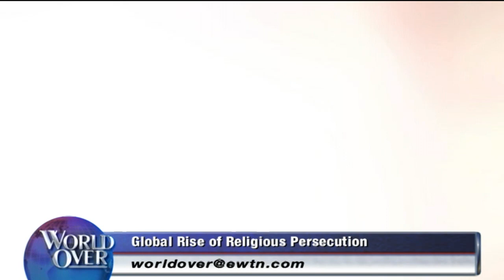World Over - 2015-04-16 - Baroness Elizabeth Berridge with Raymond Arroyo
BARONESS ELIZABETH BERRIDGE, member of the UK Parliament (Life Peer - House of Lords) and chair of the All Party Group on International Religious Freedom on the global rise of religious persecution and how Western democracies can advance religious liberty.